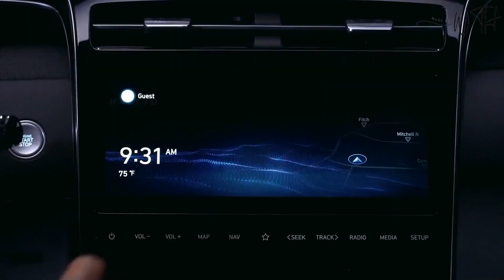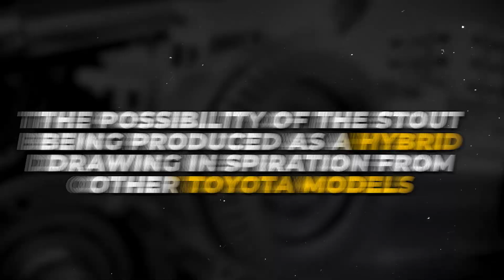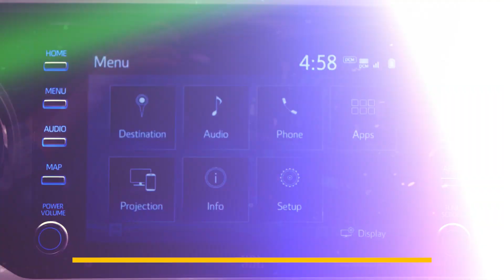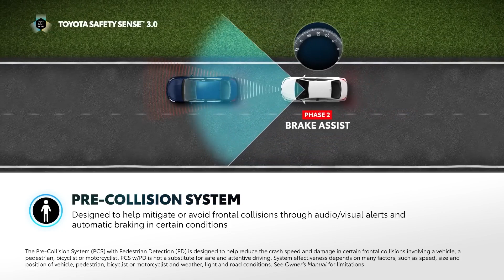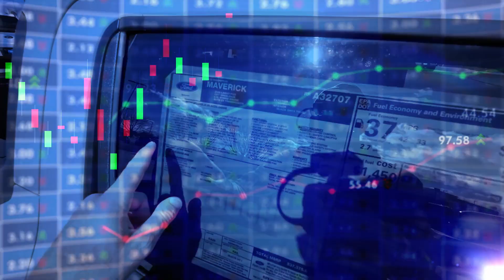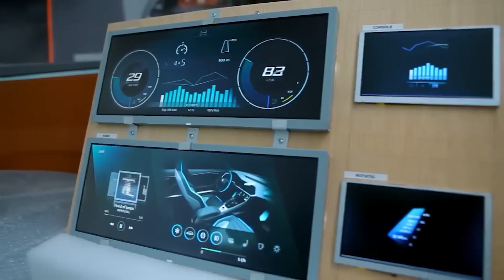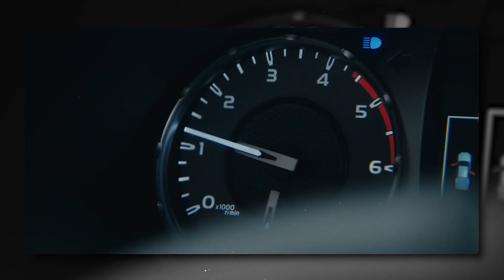Is The New Toyota Stout Worth the Hype? Find Out!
Join us as we explore the new Toyota Stout, a vehicle that prioritizes safety and sustainability. Learn more about its specs and features in this video!

In this in-depth review, explore the groundbreaking features of the 2025 Toyota Stout pickup truck. Discover the legacy behind the Toyota Stout, its cutting-edge features, and the advanced safety technologies that set it apart. From its rugged design to eco-friendly initiatives, delve into what makes the Stout a standout choice for modern adventurers. Get ready to embark on a journey into the future of pickup trucks with the Toyota Stout 2025.